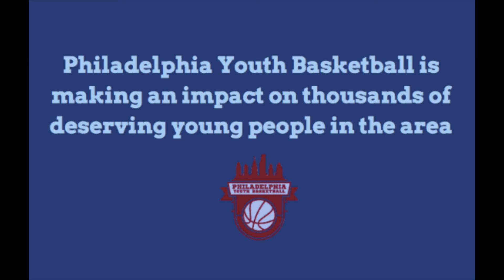A Look at PYB Coach, Mentor, and Corporate Intern, Antonio Woods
For Philadelphia Youth Basketball's
we would like to introduce you to Antonio Woods.

Fortunately, during a tumultuous time in his academic and athletic career, the stars aligned and Antonio started working at PYB. His experiences as coach, mentor, and corporate intern have significantly impacted the organization and ultimately helped him get his life back on track. We sat down with Antonio to learn more about his 3 year journey with PYB.

Please consider making a donation in support of PYB's Collegiate Summer Camp Series.